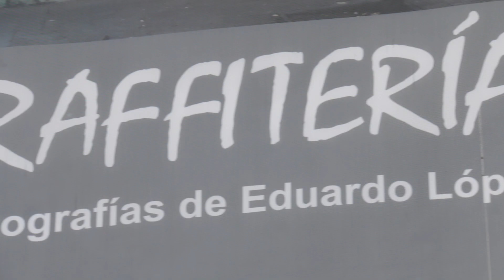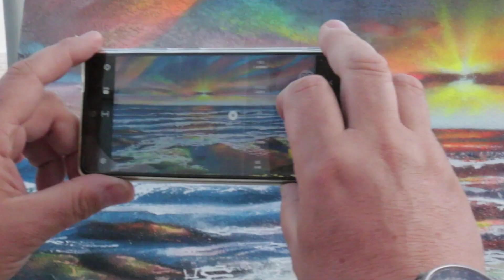Clausura de la expo GRAFFITERIAS de Eduardo López y demostración en vivo del artista HOKO.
5 de MAYO de 2023
Video resumen de la clausura en el Ayuntamiento de Zahara de los Atunes de la exposición de fotografía Graffiterías de Eduardo López, acompañada de una demostración en vivo del arte del graffiti a cargo del artista local Hoko.